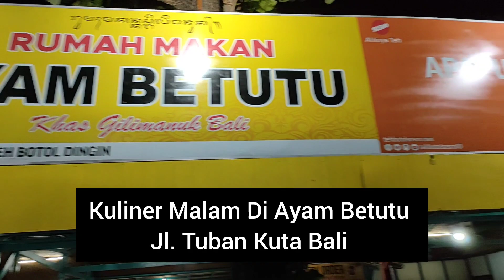Kuliner Malam Ayam Betutu Gareng Jl. Tuban Kuta Bali - Vlog | Itta KD Channel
Sampai Jumpa Yaaaa... ✋🙏🏻❤️ di s